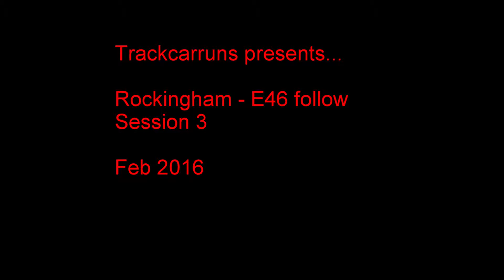BMW E36 at Rockingham with E46 Session 3